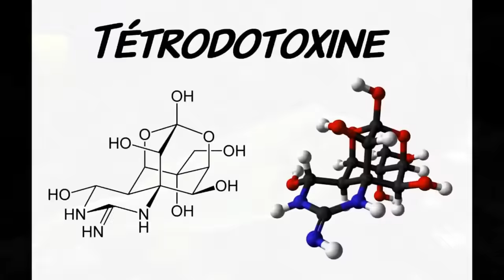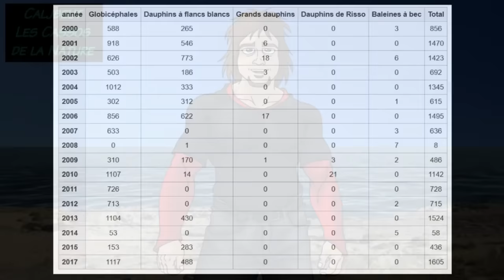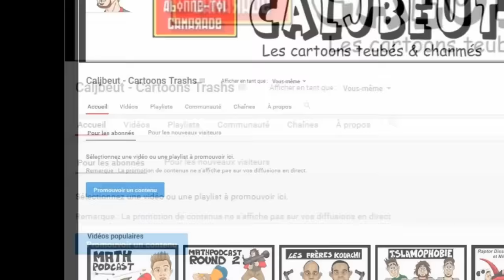Les cassos de la nature 2 - Les dauphins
Pour commander la BD ou avoir plus d'information la concernant, cliquez sur ce lien